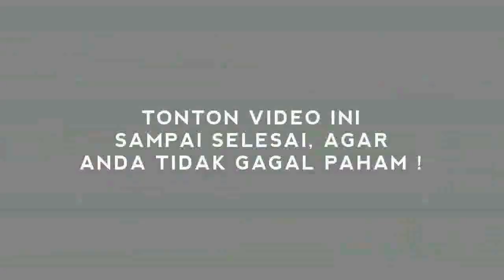GEGERR! BUBARKAN 'PDIP' MAKIN G3NCAR, MADAM T3RB0NGKAR!!?